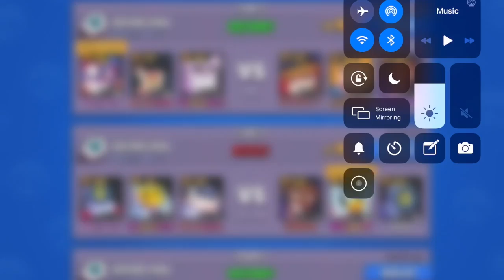All of Us Playing Heavyweights In Brawl Ball! Domination in About 1 Minute!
Once again, me, my brother, and my friend decided to play all heavyweights in Brawl Ball to see what it would be like. Turns out nobody on the other team could match up to our ultimate power!